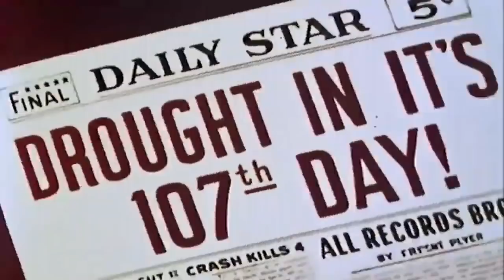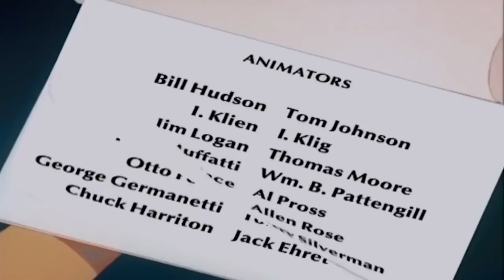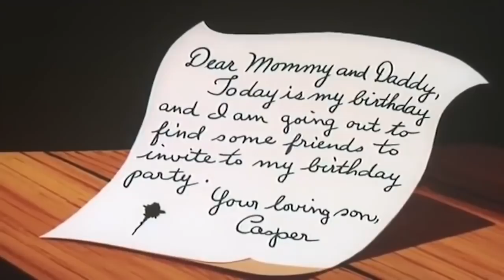| North Pal | | Full Episode | Kids Cartoon | Videos For Kids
| Christmas Special | Casper the Ghost | Full Episode 🎄